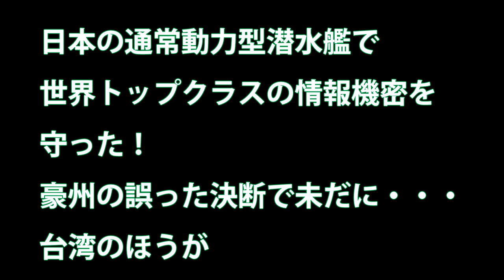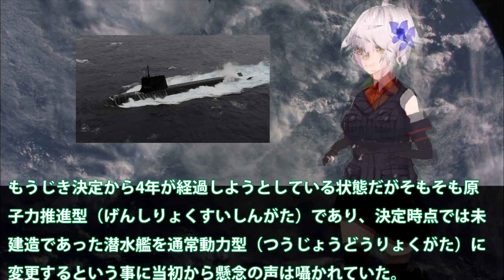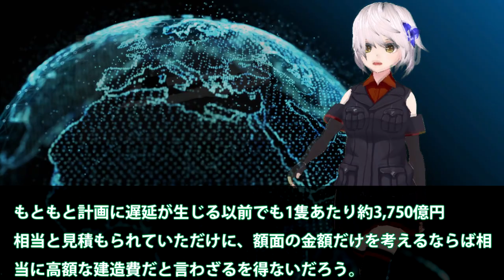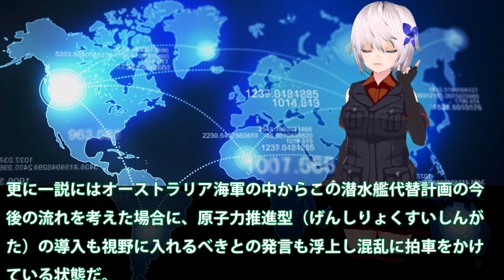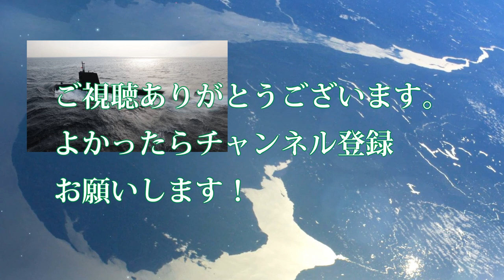日本の通常動力型潜水艦で世界トップクラスの情報機密を守った！豪州の誤った決断で未だに・・・台湾のほうが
関連動画

引用・転載「出典：海上自衛隊ホームページ」
引用・転載「出典：航空自衛隊ホームページ」
引用・転載「出典：陸上自衛隊ホームページ」

【GTA5】原子力潜水艦購入！ヤバすぎる！パガーニ・ウアイラ・ロードスターで爆走してみる！｜お金持ち生活#60【市民生活】
【原子力潜水艦】オーストラリアがフランスと購入契約した1隻5000億円の｢アタック級潜水艦｣が抱える問題点！！（2020 1 4）
【衝撃】日本に勝ちたい韓国が欠陥だらけの「置き物」潜水艦を開発してるぞｗｗｗ ダメ過ぎる実力に海上自衛隊は呆然！ 驚愕の真相！『海外の反応』！